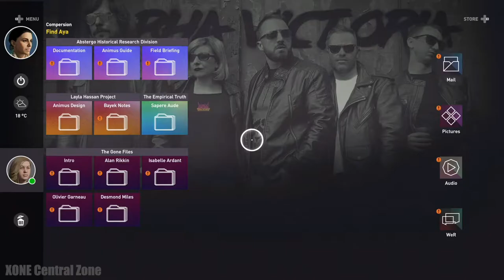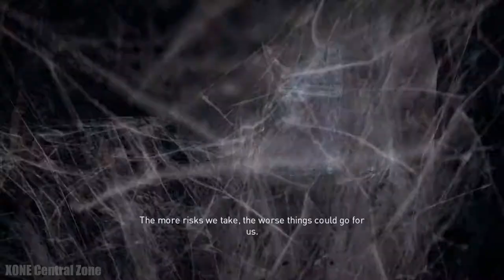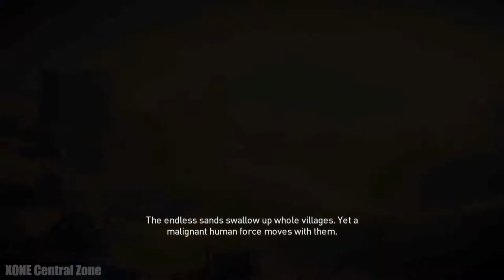Assassin's Creed Origins｜Part 2｜60 FPS - Walkthrough Gameplay (FULL GAME)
1 SUB = 1,000,000 ❤️
1 COMMENT = 100,000 ❤️
1 LIKE = 10,000 ❤️
1 SHARE = 1,000,000 + 100,000 + 10,000 ❤️
❤️ ❤️ ❤️TELL ME  YOUR SCORE IN THE COMMENT SECTION❤️ ❤️ ❤️

Assassin's Creed Origins (AC Origins) Gameplay Walkthrough Part 1 includes a Review, Prologue and Campaign Main Mission 1 for PS4 Pro, Xbox One X and PC. My Assassin's Creed Origins Gameplay Walkthrough will feature the Full Game Story Campaign.  This AC Origins Gameplay Walkthrough will include a Review, all Missions, Quests, Bosses, New Gameplay, Legendary Armor, Legendary Weapons, Xbox One X, PS4 Pro, Single Player, Legendary Armor and Weapons and more until the Ending of the Single Player Story! Thanks Ubisoft for AC Origins!